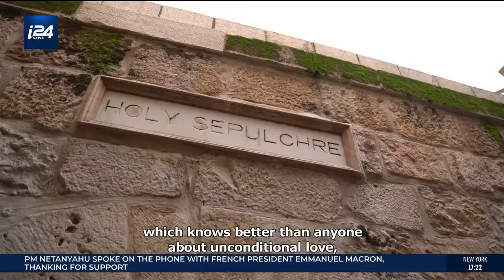Antisemitism in Chile and a message of hope from Jerusalem | Israel news in Spanish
The Chilean writer, Daniel Farcas, discusses his book ¨The Most Terrible Pogrom in History¨, and comments on antisemitism in Chile.

Carlos Gurovich interviews the volunteers of the Taglit Program which is responsible for bringing young people from around the world to Israel.

Nicole Mischel brings us a special report from Jerusalem at the end of the year, with a message of hope from i24news.